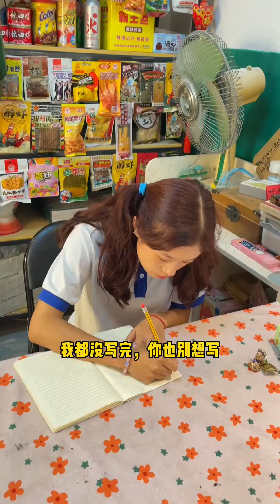童年小賣部來新人了！水靈靈的燕子來了，王奶奶露出了本來面目【冬梅小賣部】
我們強調了視頻內容的合規性，絕對沒有任何不良引導或危險行為。 小賣部成了我童年的一部分